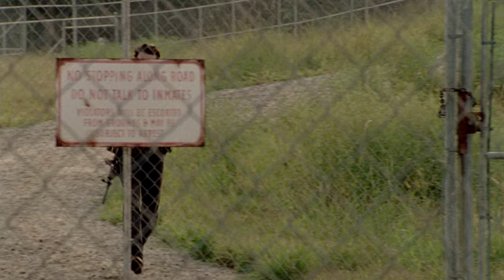TWD S3E10 - Rick Hallucinates Lori | Introduction [4k]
TWD S3E10 - Rick hallucinates Lori and tries to cope her death.

[4k]